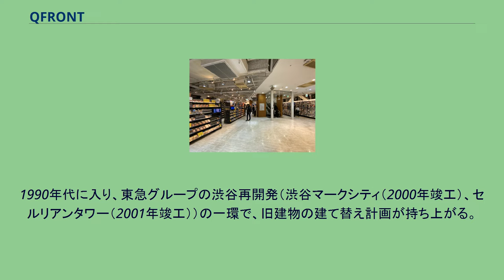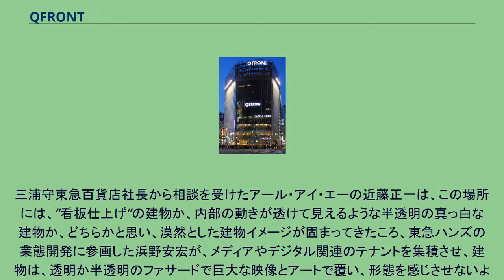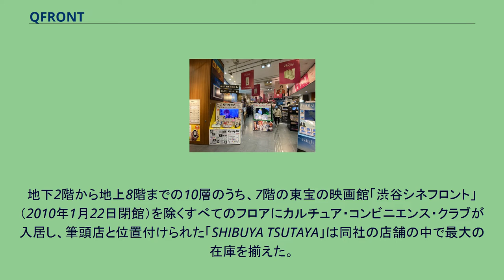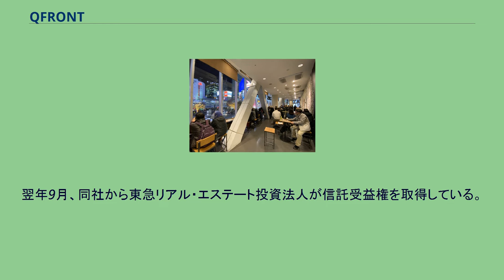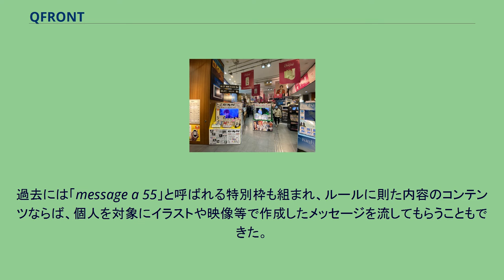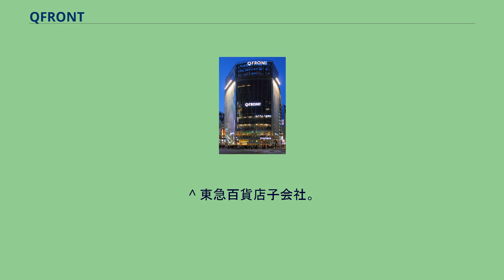QFRONT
QFRONT（キューフロント）は、東京都渋谷区にある商業ビル。
渋谷スクランブル交差点に面した渋谷駅周辺のランドマークの一つであり、建物脇には渋谷センター街入口がある。
QFRONTが完成するまでここには、東海銀行や渋谷宝塚劇場などが入る「峰岸ビル」（1960年竣工）があったが、渋谷スクランブル交差点前という好立地にかかわらず影の薄いものだった。
渋谷をおひざ元とする東急百貨店グループにとって、同ビルの再開発は長年の課題だったが、800平方メートルに満たない中途半端な敷地面積が、通常のショッピングセンター的な開発を阻んでいた。
1990年代に入り、東急グループの渋谷再開発（渋谷マークシティ（2000年竣工）、セルリアンタワー（2001年竣工））の一環で、旧建物の建て替え計画が持ち上がる。
三浦守東急百貨店社長から相談を受けたアール・アイ・エーの近藤正一は、この場所には、”看板仕上げ”の建物か、内部の動きが透けて見えるような半透明の真っ白な建物か、どちらかと思い、漠然とした建物イメージが固まってきたころ、東急ハンズの業態開発に参画した浜野安宏が、メディアやデジタル関連のテナントを集積させ、建物は、透明か半透明のファサードで巨大な映像とアートで覆い、形態を感じさせないようにすることを提案。
同時に「グレーター・シブヤ」（拡大渋谷圏）構想を掲げ、女子高生が闊歩する駅周辺に商圏を狭めるのではなく、近隣の商業集積エリアである初台、恵比寿、三軒茶屋、六本木という半径3キロメートル圏まで拡大、そこに台頭するデジタル族という新しいターゲット層を取り込むという概念をひねりだし、浜野は総合プロデュースを手掛けることになった。
「不在建築」というコンセプトのもと建てられたQFRONTは、建物内部はラチス構造の無柱空間で、狭く変形した敷地ながら店舗面積を最大限確保。
地下2階から地上8階までの10層のうち、7階の東宝の映画館「渋谷シネフロント」（2010年1月22日閉館）を除くすべてのフロアにカルチュア・コンビニエンス・クラブが入居し、筆頭店と位置付けられた「SHIBUYA TSUTAYA」は同社の店舗の中で最大の在庫を揃えた。
事業主は東急百貨店の子会社「札幌プラザ」（2003年に東急百貨店に吸収合併され法人解散）、運営はその子会社の「キューフロント」が行い、総工費は57億円だった。
不動産は親会社である東急百貨店が2002年に証券化し特別目的会社のキューエフ・アセット・ファンディングに信託受益権を売却。
翌年9月、同社から東急リアル・エステート投資法人が信託受益権を取得している。
建物の目玉はダブルスキン・カーテンウォールに内蔵された街頭ビジョン「キューズ・アイ（Q's EYE）」。
2005年には老朽化に伴いビジョンを交換し、2013年には既存中央の「メインビジョン」（横13m×縦7.7m）の周囲を取り囲むように新たに配置した「アートビジョン」（横19m×縦23.9m）の設置工事が完了した。
2種類となったLEDディスプレイのうち、メインビジョンではHD画質の映像にも対応するようになり、メインビジョンとアートビジョンを連動させることで、1200インチの一つの巨大画面として使用することも可能となった。
キューズ・アイには長期固定契約したスポンサーの広告をはじめ、インターネットから直接取り込んだ映像、公共情報などを配信。
過去には「message a 55」と呼ばれる特別枠も組まれ、ルールに則た内容のコンテンツならば、個人を対象にイラストや映像等で作成したメッセージを流してもらうこともできた。
2020年にはビル最上部となる地上から約40メートルの位置に、日本コカ・コーラが渋谷コークビジョン（媒体名は渋谷ICONICビジョン）を設置した。
同ビジョンでは透過型LEDビジョンと、その背面からLED照明を当てることで立体感のある映像が上映されている。
1・2階にスターバックス コーヒーSHIBUYA TSUTAYA店、地下2階～地上6階にTSUTAYAの旗艦店である「SHIBUYA TSUTAYA」、7階に「TSUTAYA」と「WIRED CAFE」のコラボ店舗である「WIRED TOKYO 1999」、8階にTSUTAYAの業務スペースが配されている。
開業時は地下2階～地上4階が「SHIBUYA TSUTAYA」、5階がイベントスペース...